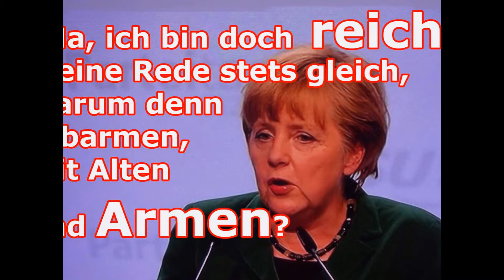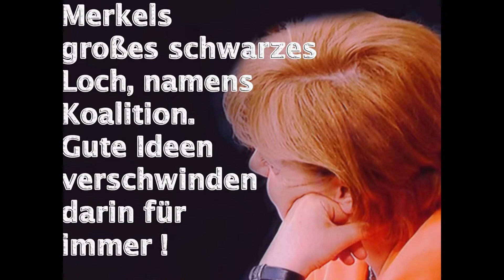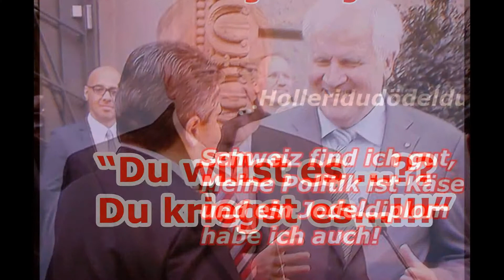Handwerk lacht - Komisches aus Politik und Gesellschaft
Skurril, Komisch, Politik nicht ernstzunehmen, Politiker, die ihr Handwerk nicht verstehen, aber gern Luftschlösser für's Volk bauen. sehen Sie selbst - von den